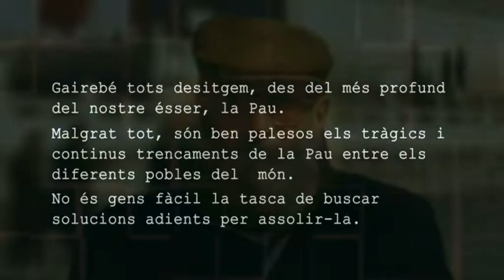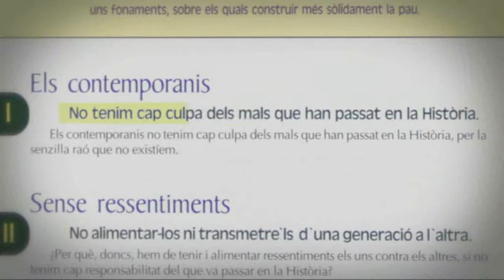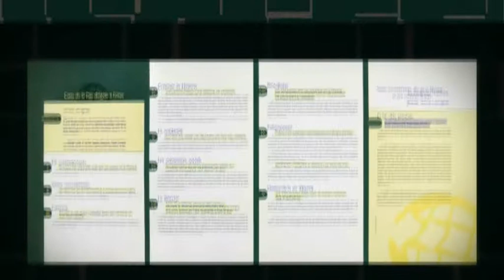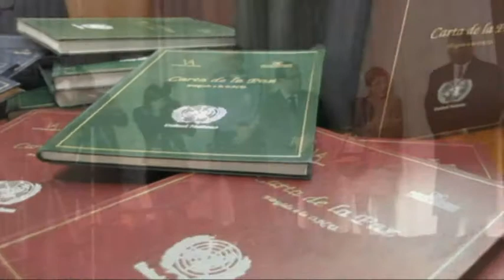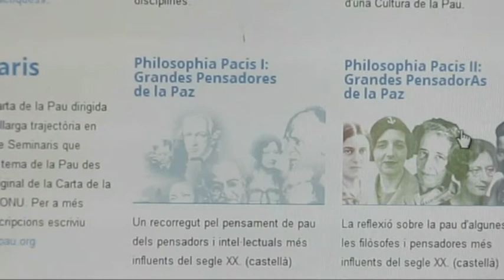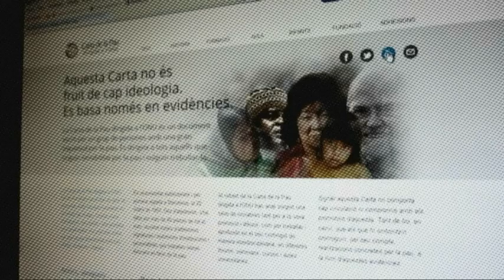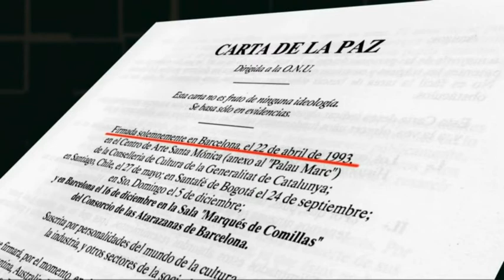El vídeo dels 20 anys de la Carta de la Pau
El 22 d'abril de 1993 es va fer la primera presentació pública de la Carta de la Pau dirigida a l'ONU que, sobre un text articulat de 10 punts, ofereix pautes realistes per treballar per la Pau al món.